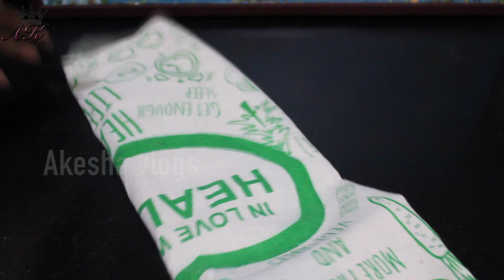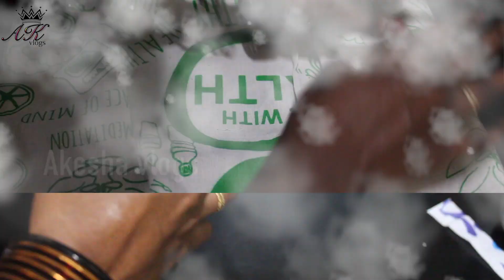ಮನೆಲಿರೋ ವಸ್ತುಗಳನ್ನು ಬಿಸಾಡದೆ ಈ ರೀತಿ ಬಳಸಿ ಹಣವನ್ನು ಉಳಿಸಿ..!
ನಮಸ್ಕಾರ ಸ್ನೇಹಿತರೇ, ಸಾಧಾರಣವಾಗಿ ಮನೆಯಲ್ಲಿ ಉಳಿಯುವ ಅದೆಷ್ಟೋ ವಸ್ತುಗಳನ್ನು ನಿರುಪಯೋಗ ಎಂದು ಬಿಸಾಡುತ್ತೇವೆ. ಆದರೆ ಅವುಗಳಿಂದಲೂ ಕೆಲವೊಮ್ಮೆ ಉಪಯೋಗವಿರುತ್ತದೆ. ಅದಕ್ಕೆ ನಿದರ್ಶನ ಈ ವಿಡಿಯೋ  ಇಲ್ಲಿ ನಾವು ಬೇಡ ಎಂದು ಬಿಡಸಾಡುವ ವಸ್ತುಗಳನ್ನು ಬಳಸಿಕೊಳ್ಳುವ ಬಗ್ಗೆ ವಿಡಿಯೋ ಮಾಡಿದ್ದೇವೆ...